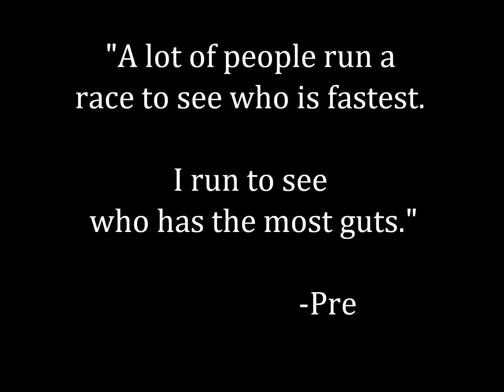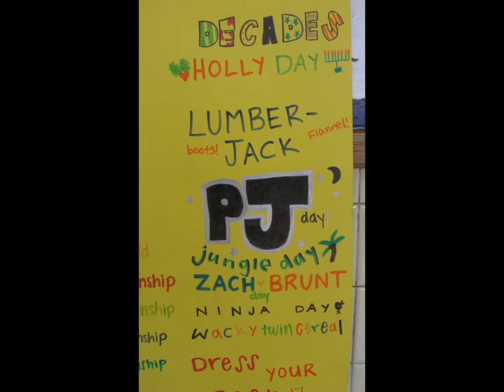2010-11 TJHSST Winter Track & Field Slideshow.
This is the 2010-11 TJHSST Winter Track & Field Slideshow. Produced by Timothy Tran, with photos from Mr. Malka, Emily Barrett, Facebook, Tim, and Mr. Tran. (see below for soundtrack)

Sound Tracks:
Let it Rock -- Kevin Rudolph
The Distance -- Cake
I'll Make a Man Out of You -- Mulan (Danny Osmond)
Remember the Name (Radio Edit) -- Fort Minor
All the Above -- Maino
Magic -- B.O.B.
The Show Goes On -- Lupe Fiasco